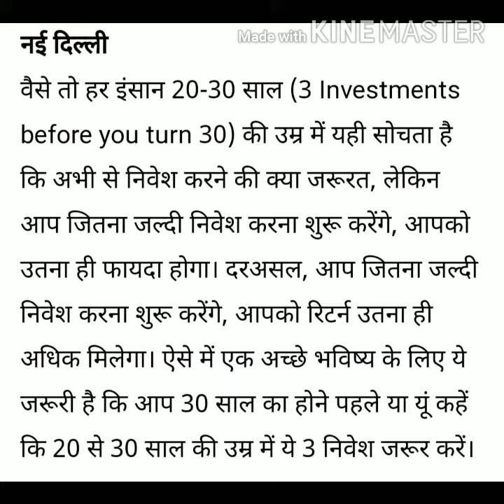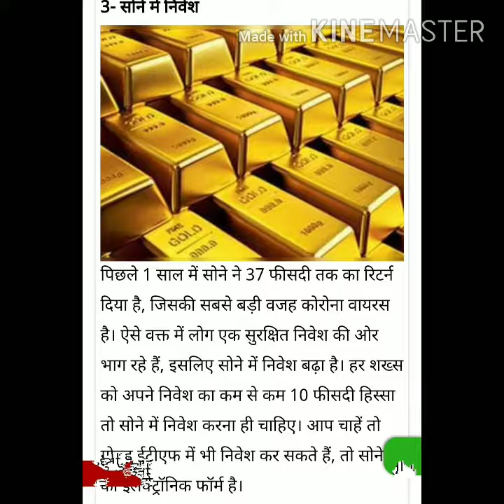INVESTMENT IDEAS Dhok Dude Perfect | INVESTING FOR BEGINNERS | INVESTMENT PLANS | PPF | GOLD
investmentplan. investmentideas. investment for beginners #